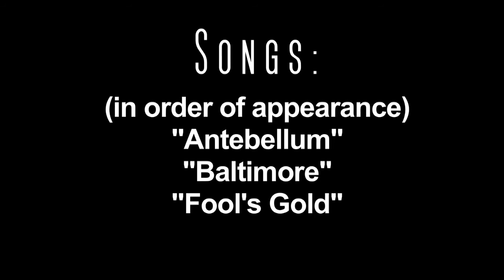Israel Nash Gripka Promotional Video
Written and Directed by Robert Barnett